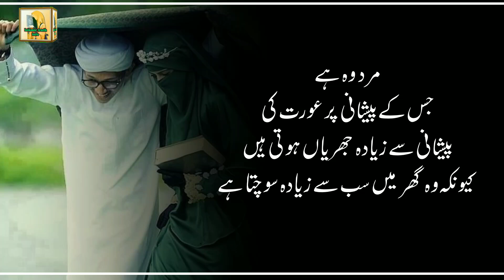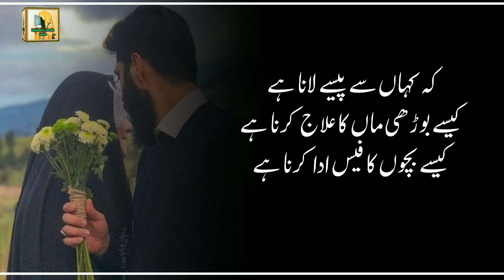Mard Bura Kiun Hai? | is video ko sunne ke bad mard ki izzat karne lag jao ge | heart touching video